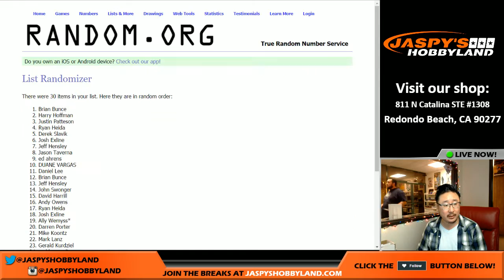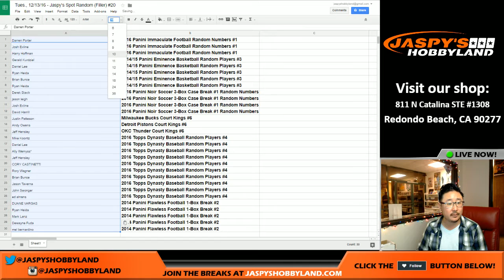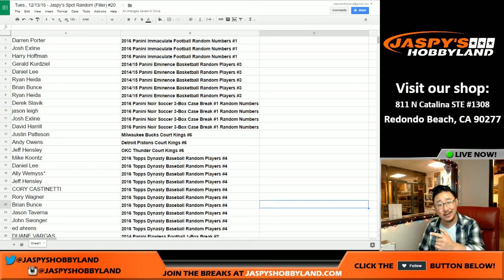Tues., 12/13/16 - Jaspy's Spot Random (Filler) #20